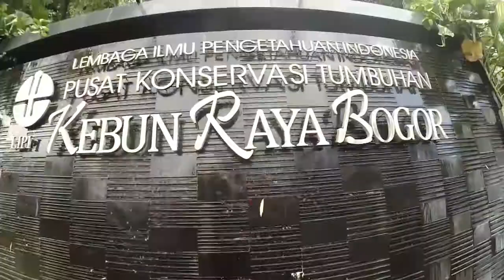Saat Itu Di Kebon Raya Bogor